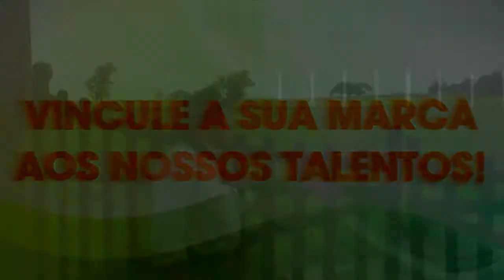SEM ALAMBRADO - Proseando com Marcelo Caminha um dos maiores instrumentistas do Rio Grande do Sul.